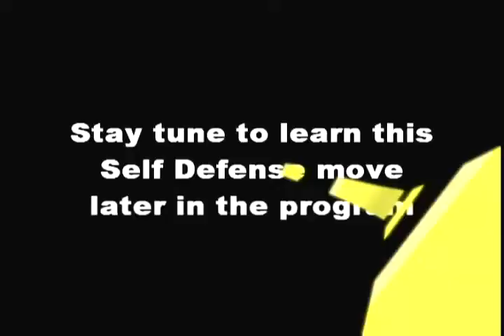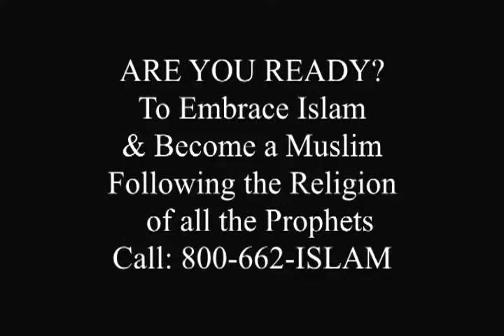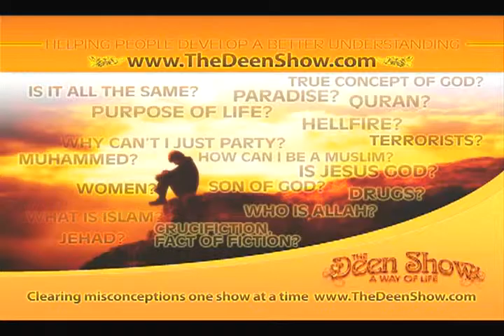Guidelines for New Muslims Yasir Qadhi on TheDeenShow Like